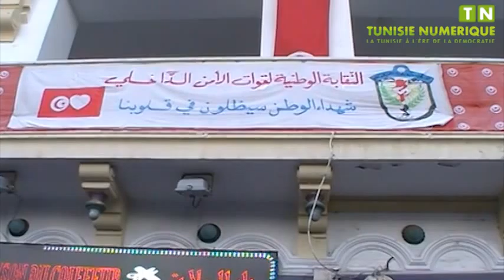Conférence de presse du syndicat des forces de sûreté intérieure